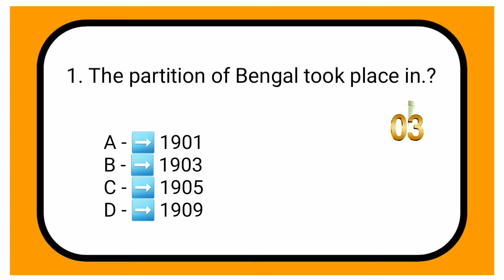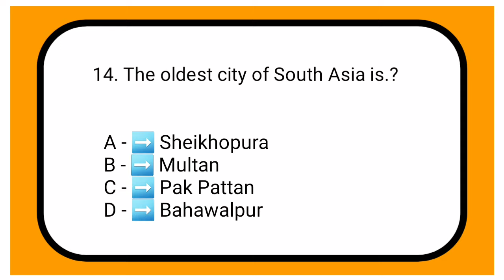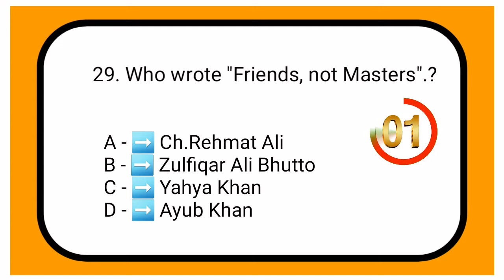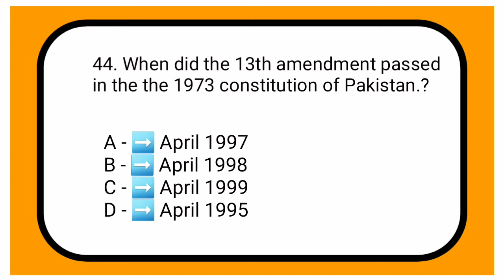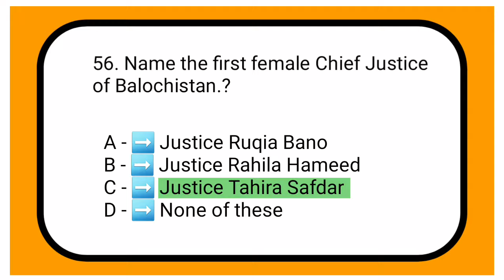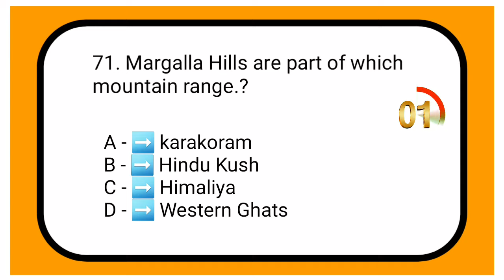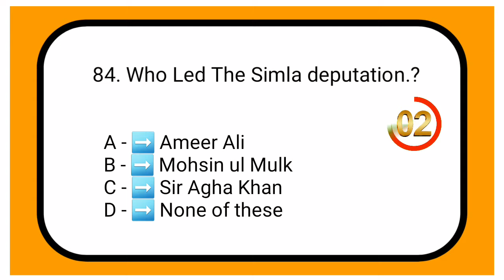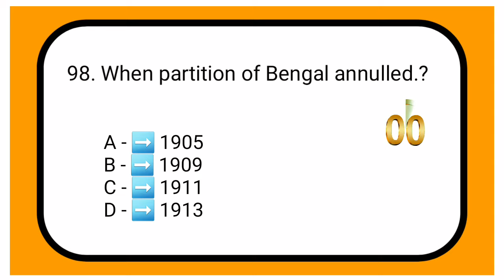FPSC Test Preparation | FPSC Pakistan Studies Mcqs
Welcome to the bright side of branding and competitive educational channel "Saleem Editions". Saleem Editions helps in getting authentic and informative knowledge. For any query or topic drop your Comment or
Follow US On: